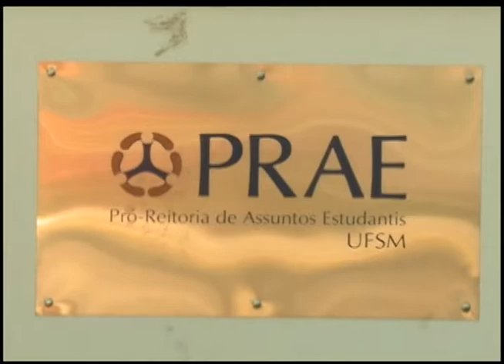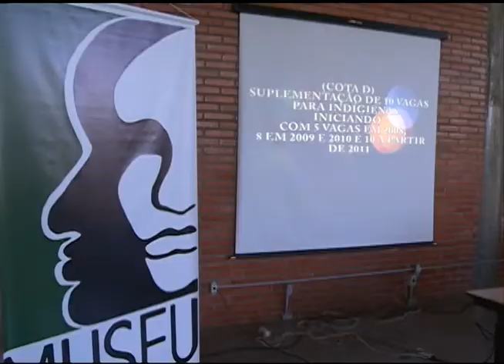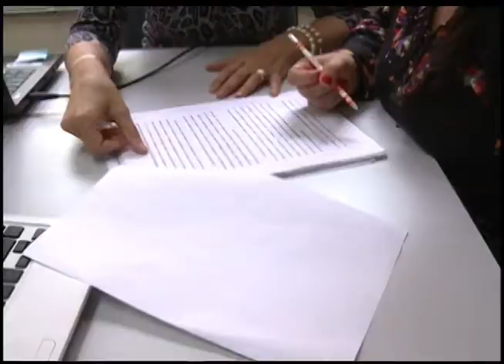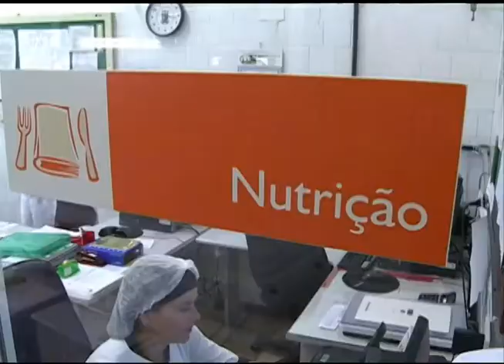Jornal da UFSM - Sexta-feira 14/03/2014